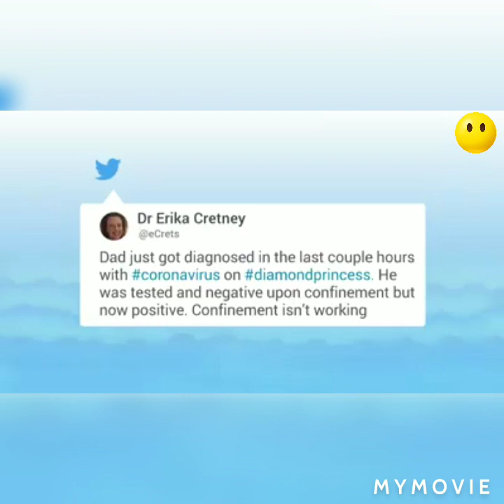Japan updates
Breaking Corona virus in Japan cruise UPDATES REGARDING THE DIAMOND PRINCESS CRUISE SHIP DOCKED IN YOKOHAMA, JAPAN

The Philippine Embassy in Tokyo is closely and actively monitoring the welfare of Filipinos onboard the Diamond Princess cruise ship, which is currently docked off the port of Yokohama, Japan under a quarantine implemented by the Japanese Government.

The cruise ship was quarantined when one of the passengers tested positive for the novel corona virus (nCoV).

As of this time, 10 persons onboard the cruise ship, including one Filipino, have tested positive for the virus and will be transferred to a healthcare facility.  The other passengers have been asked to remain onboard the ship for the required 14-day quarantine period.

There are 538 Filipinos onboard the ship.

The Embassy is in constant communication with the Filipinos remaining onboard and is closely coordinating with Japanese authorities to provide them all possible assistance.